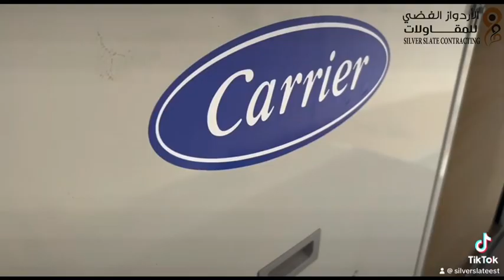التكييف المركزي الباكج